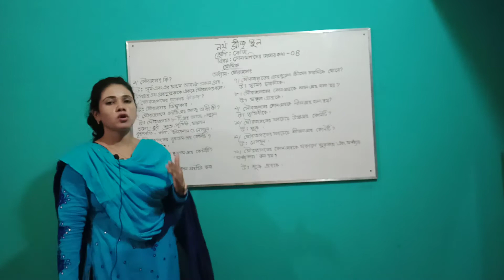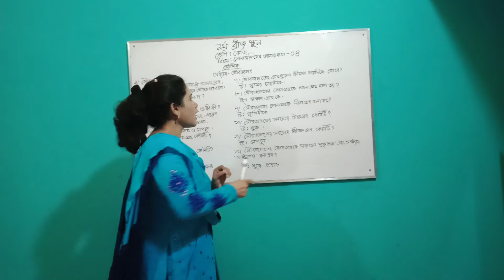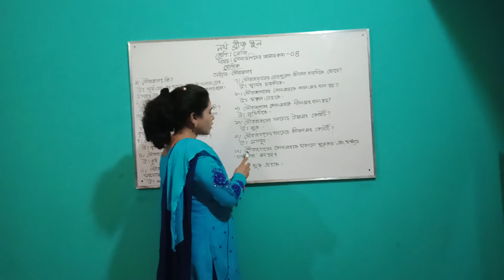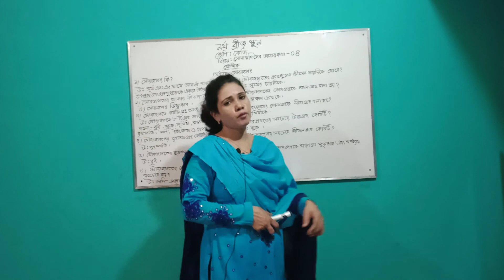KG_CHILD EARTH_04